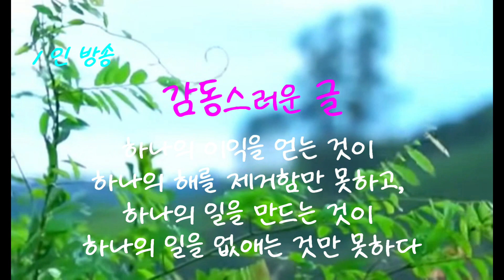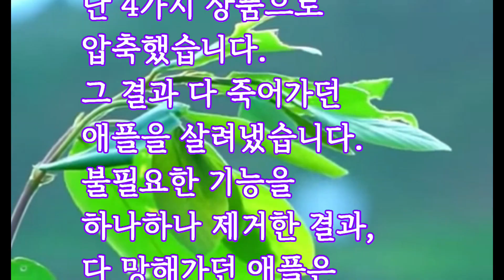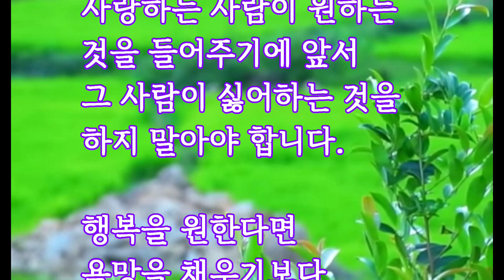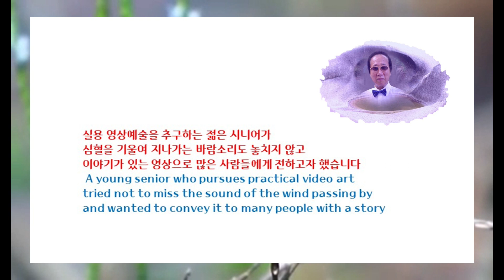채울 것인가 ! 비울 것인가 !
비울 것인가 !   채울 것인가 !